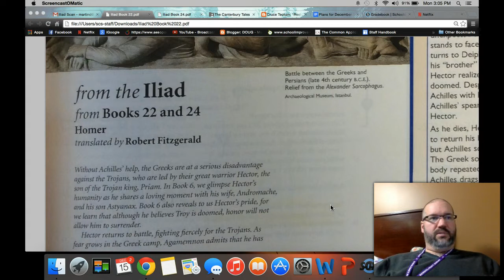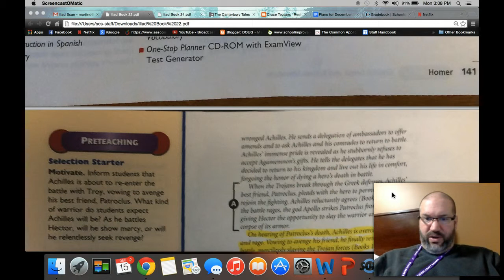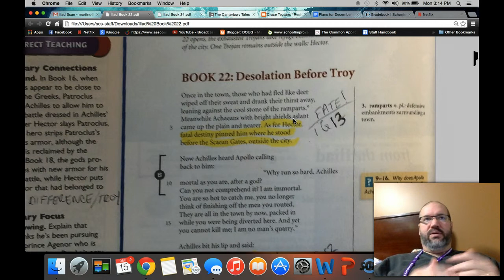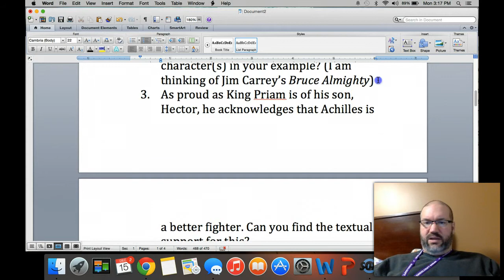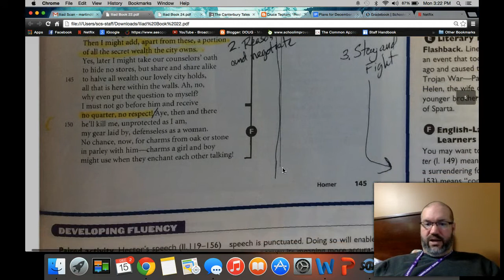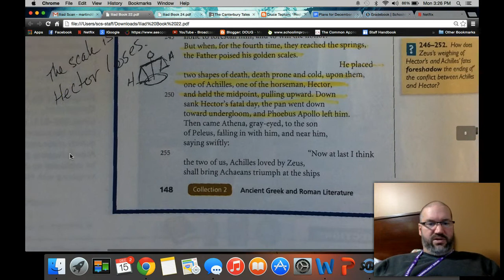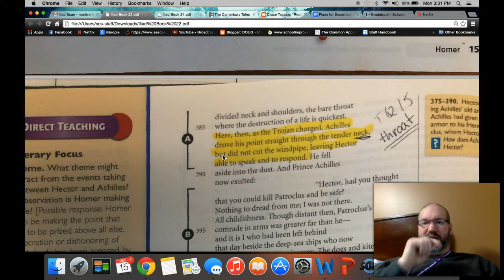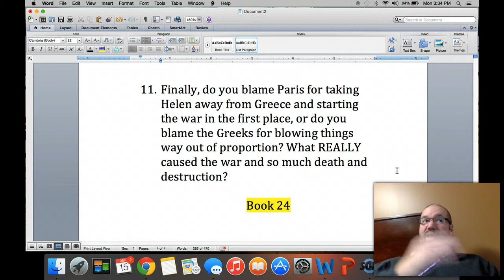Iliad Book 22 Discussion